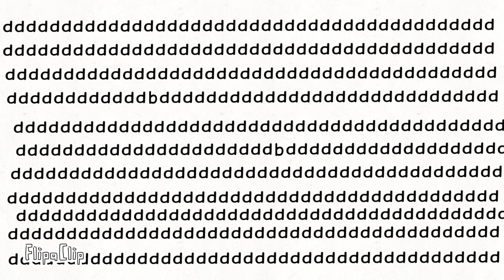Found the two bs in 15 sec